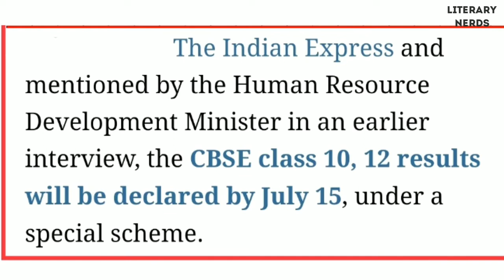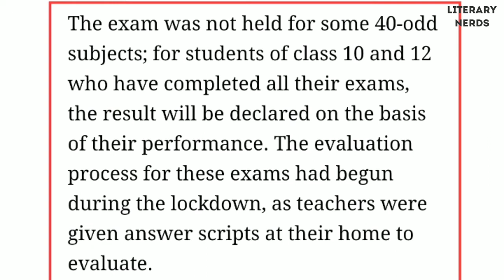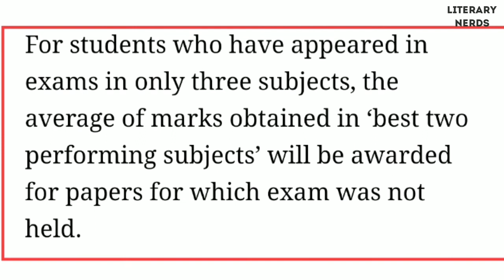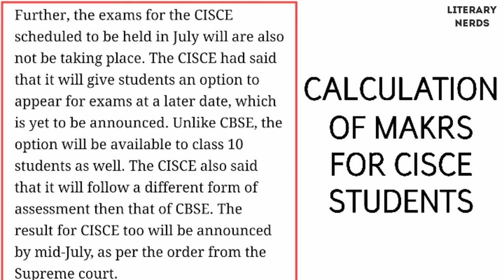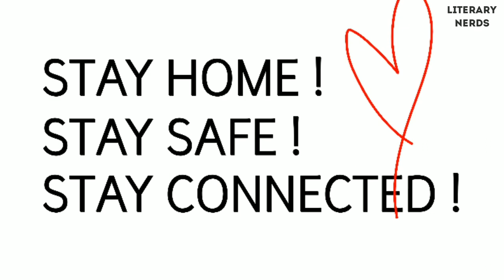Marks Calculation Of CBSE And ICSE Students| 12th के Students को Exam देना चाहिए या नहीं ?